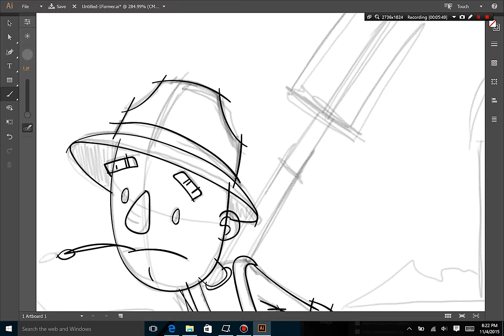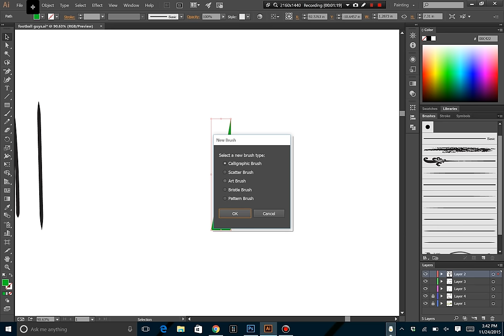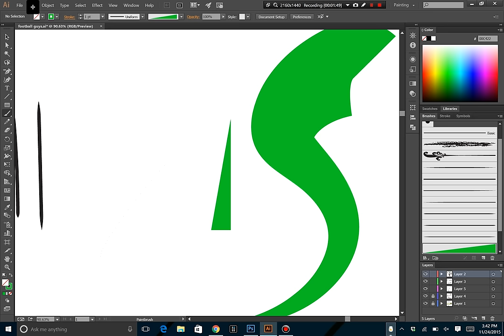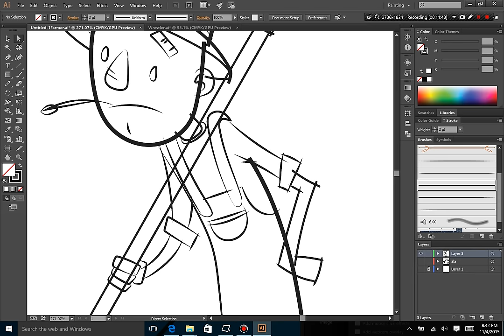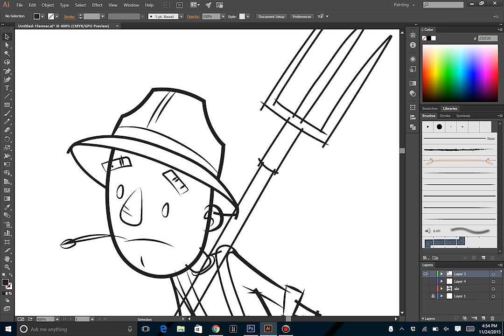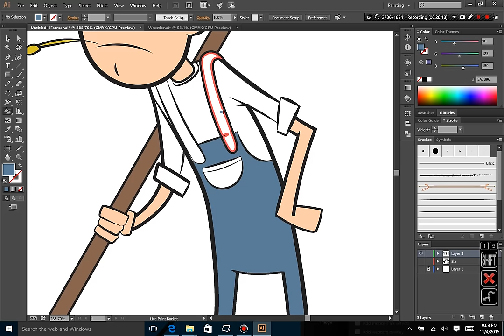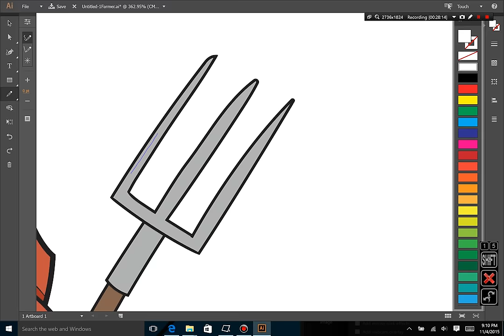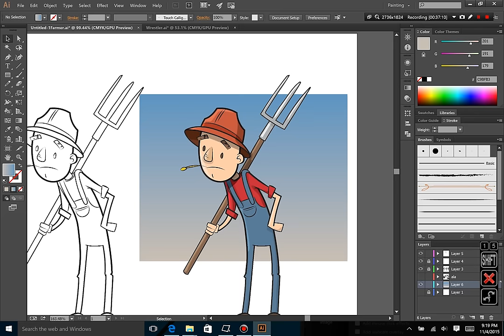Quickly Inking and Coloring comics in Illustrator CC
I've cobbled together my inking and coloring process from several different sources over the last few years. here is my process for how I quickly finish my art.

The line overshooting and breaking apart I learned from Clay Butler's video

Wonder what tools I draw with or what I use to make videos, check out my Gear